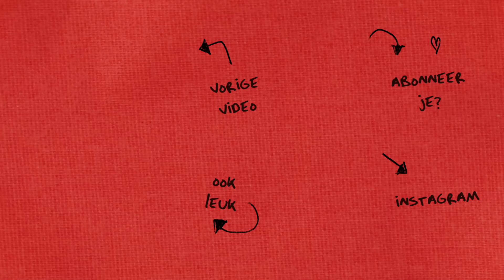Hoe blijf je vrienden met je ex? 🏳️‍🌈🔞 | GAYTALK #2 met TIM DEN BESTEN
Samen met Tim den Besten beantwoord ik jullie anonieme vragen over seks, relaties en coming outs. Tims boek winnen? Laat in de reacties weten waarom! Snel naar een vraag skippen? Check de tijden in de comments!

💞 Wil je meer van dit soort series? Word Team Kijk maar even

❗️Behoefte aan professioneel advies over seks en relaties? Kijk op
❗️Zit je enorm met je geaardheid in de knoop? Kijk op

💰 De promotie voor Tims boek is geheel vrijwillig en onbetaald.

Deze vragen vind je terug in de video (tijden zijn klikbaar):

0:00 Start
2:02 Hoe moet je reageren op een coming out?
2:56 Hoe kan je het beste uit de kast komen?
5:37 Tips voor een niet-awkward trio
6:59 Hoe weet je of je top of bottom bent?
7:29 Ik ben top maar zie er uit als een tink
8:33 Is Grindr alleen voor seks?
8:59 Heb je jezelf wel eens gefilmd tijdens de seks?
9:10 Ik voel me niet verbonden met de gay-community
10:51 Heb je wel eens seks gehad met een transgender?
11:31 Heb je wel eens drugs gebruikt tijdens de seks?
11:48 Vind je het vervelend wanneer ‘gay’ als scheldwoord wordt gebruikt?
12:36 Hoe blijf je na een breakup vrienden met je ex?
13:34 Hoe ontdek je of je crush gay is?
14:41 Kan ik met een hetero in een bed slapen?
15:25 Mag ik een homostelletje bemoedigend toelachen?
16:54 Wanneer ben je nou ontmaagd?
17:52 Wat is de beste muziek voor seks?
18:30 Moet ik met mijn ouders overleggen als ik een anaaldouche wil kopen?
20:27 Waarom drinken homo’s altijd zoveel?
21:24 Zou je liever hetero willen zijn?

♫ Leadermuziek: Only Seven Left - One More Time.